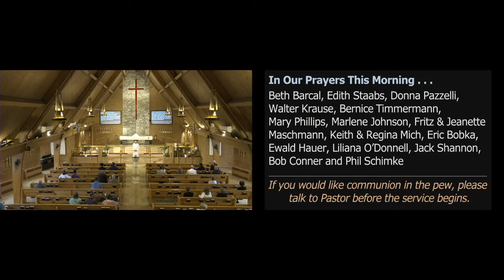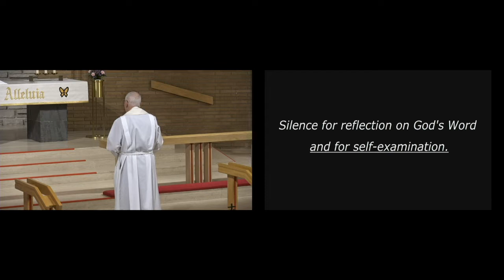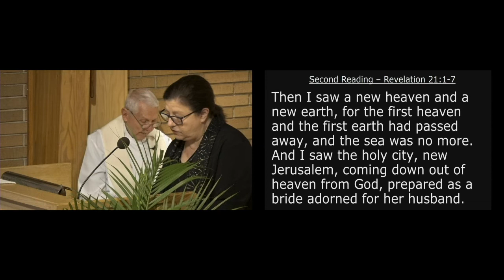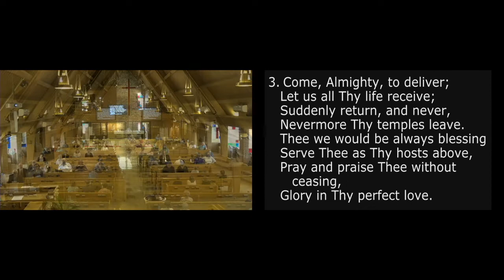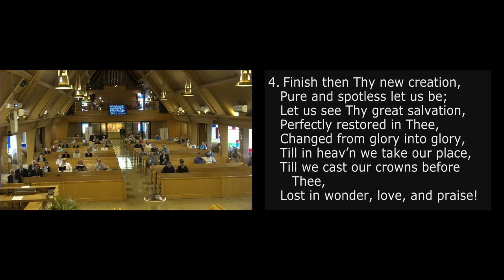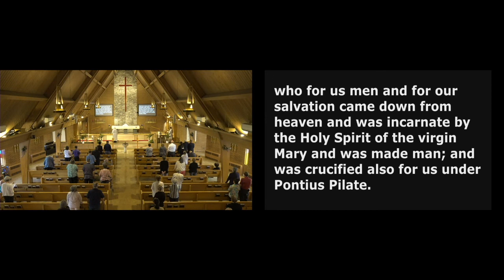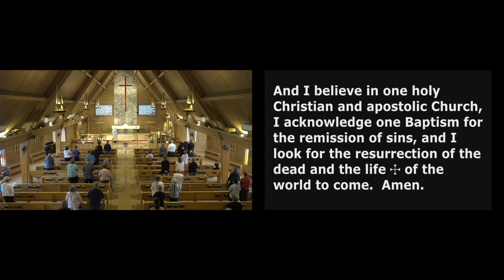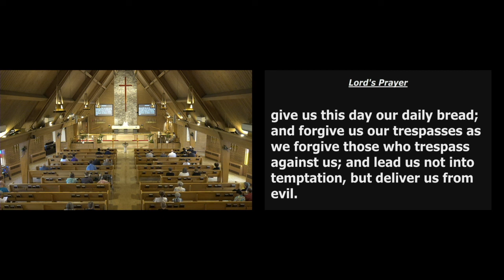Immanuel Lutheran 5/15/22